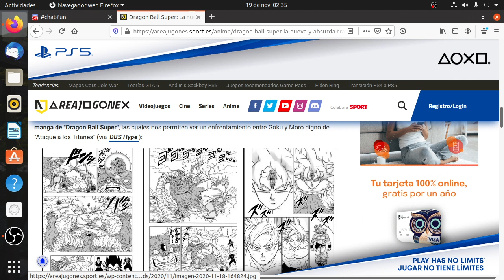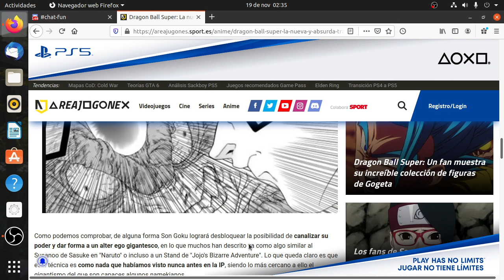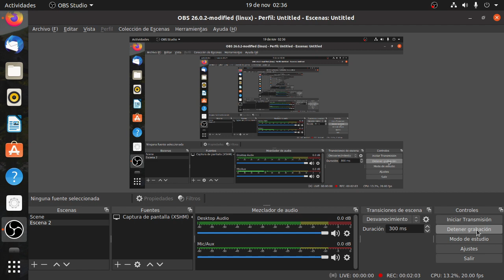Nuevas filtraciones del manga 66 de dragón ball súper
Al estar en buena calidad estas paginas son la que veremos en el episodio, cuando se entrene en manga plus.